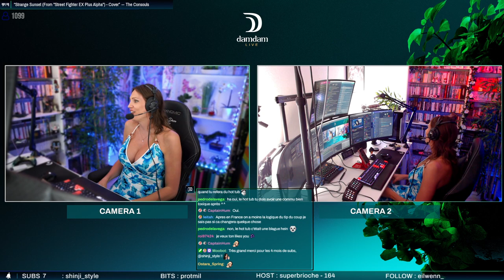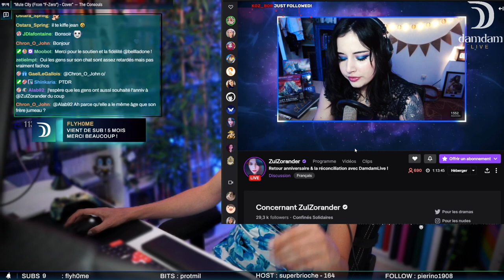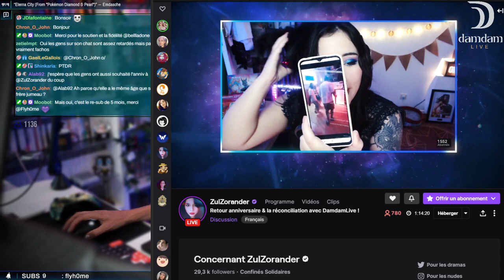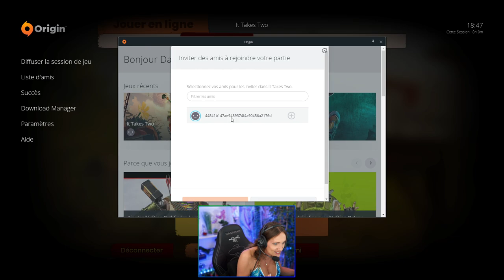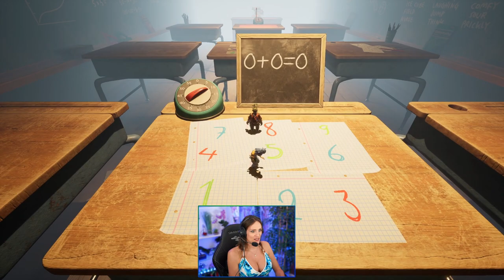IT TAKES TWO #03 "J'ai une anecdote avec une tarte au caca..." Feat.ZulZorander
Je streame toute la semaine sur Twitch, et je suis aussi présente sur Twitter et Instagram :